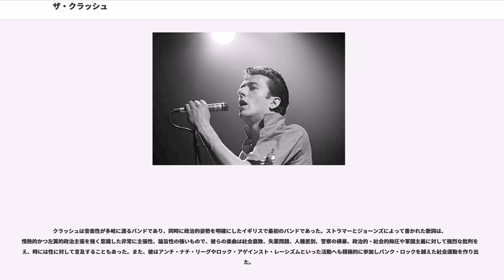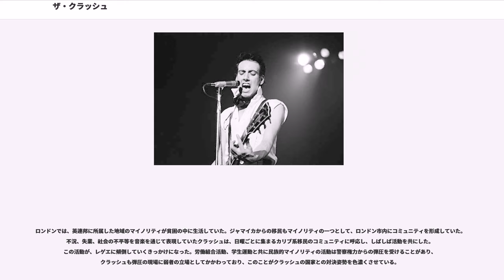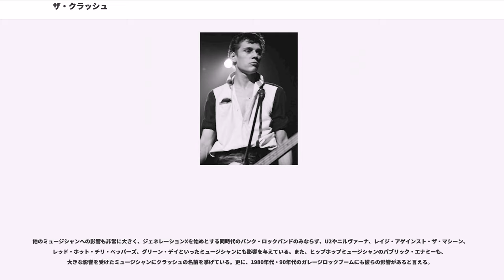ザ・クラッシュ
エクスペリメンタル・ロック・バンド

ザ・クラッシュ（"The Clash"）は、1976年 - 1986年にかけて活動した、イングランド出身のパンク・ロックバンド。

セックス・ピストルズと並んで、最も成功したパンクバンドの一つであり、また時代を象徴するロックバンドでもある。デビュー・アルバムは典型的なパンクだったが、徐々にレゲエやダブ、ゴスペル、フォーク、R&B、ロカビリー、ジャズ、スカ、カリプソといった様々な音楽的要素を取り入れ、ついに3作目『ロンドン・コーリング』では独自の個性を確立、シーンに大きな影響を与えた。また、ステージ上での激しいパフォーマンスも人々に記憶されている。

「ローリング・ストーン誌の選ぶ歴史上最も偉大な100組のアーティスト」において第28位。

1975年、ミック・ジョーンズは“LONDON SS”というバンドで活動し、マネージャーはのちにクラッシュのマネージャーになるバーニー・ローズであった。“LONDON SS”のボーカリストのオーディションにポール・シムノンが参加し、ジョーンズと知り合う。一方、ジョー・ストラマーはそこそこ人気のあったパブロック・バンド“101'ers”のボーカリストとして活動していた。

1976年、“LONDON SS”は解散。バーニー・ローズは引き続きジョーンズのマネージャーを務め、新たにバンドを結成すべくジョーンズと画策する。同年2月にピストルズを見て衝撃を受けたジョーンズは、ピストルズと同じ方向性を目指すことを決意。ギターを全く弾けなかったシムノンに声をかけ、ギターよりも簡単なベースの担当とし、ボーカリストを本格的に探し始める。ほどなくして“101'ers”の演奏を見てストラマーを気に入った3人は、終演後にストラマーを呼び出し、“101'ers”を辞めて自分たちのバンドに参加しないかと打診。48時間以内に返事をするよう言い残して立ち去るも、最初の24時間でストラマーが参加することを決断し、クラッシュが誕生することとなる。

同年7月4日、ピストルズと共にシェフィールドのホワイト・スワンで初ライブを行う。1977年1月25日、CBSレコードと契約する。尚、契約当時には既にギターのキース・レヴィンは解雇、ドラムのテリー・チャイムズは脱退しており、契約後に正式メンバーとしてドラムのトッパー・ヒードンが加入する。

イギリスにおいては、1stアルバム『白い暴動』から非常に高い人気を獲得する。

その後、クラッシュは音楽性の幅を広げ、他のパンクバンドとは一線を画した作品をリリースすることになる。3rdアルバムで2枚組の『ロンドン・コーリング』ではアメリカでも広く知られるようになり、今までパンクをこき下ろしてきたイギリスの音楽批評誌にも絶賛されることとなる。

4thには3枚組の意欲作『サンディニスタ!』を発表。本国だけではなくアメリカでも次代を担うバンドの一つとしての評価を確立する。

しかし1982年、アルバム『コンバット・ロック』発売前に、バーニー・ローズの発案で、話題づくりのためストラマーが失踪。このことがきっかけとなりメンバー間に不協和が生まれ、『コンバット・ロック』発売直前にトッパー・ヒードンがヘロイン中毒により脱退、1983年3月28日にカリフォルニア州サンバーナーディーノで開催されたUSフェスティバルを最後にジョーンズがグループをクビになってしまう。

ストラマーとシムノンは新メンバー3人を迎えた新体制で再出発を図るが、発表したアルバム『カット・ザ・クラップ』はメディア、ファン両者の支持を得られず、結局バンドは解散する。

2002年11月に、ロックの殿堂入りが発表された。新たに殿堂入りしたミュージシャンは授賞式で数曲演奏するのが慣例であり、クラッシュもストラマー、ジョーンズ、シムノン、ヒードンの4人で再結成することが検討されたが、シムノンが「チケットが2,500ドルもするような、普通のファンが来られない場所で再結成するのは嫌だ」と拒否。

シムノンには代理を立てる方向で調整が進められていたがその矢先にストラマーが、2002年12月22日に、サマセット州ブルームフィールドの自宅で心臓発作により死去。結局、再結成は実現しなかったが、残されたメンバーは「再結成しなくて良かった」と後に語っている。

翌年3月の授賞式には、ジョーンズとシム...